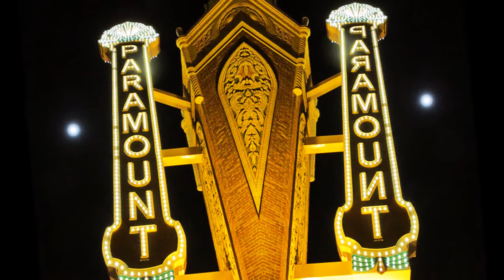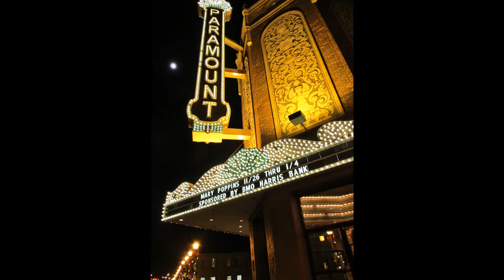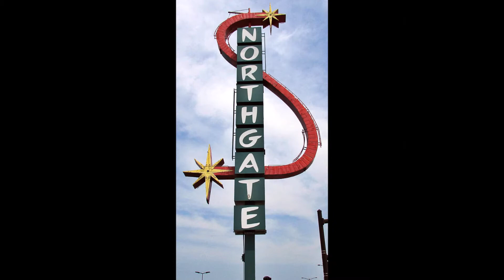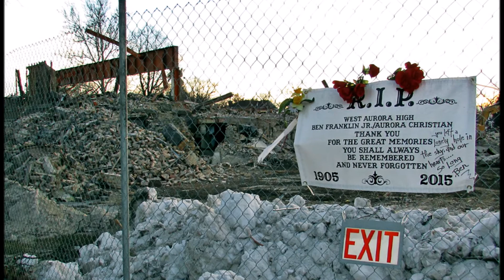Aurora 2015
Images of Aurora, Illinois taken by Jim Schweizer in 2015.